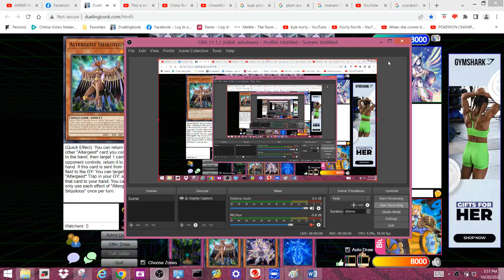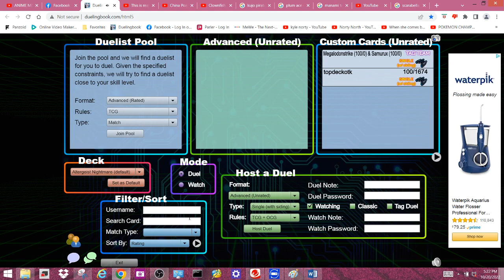Altergeists vs Splight Tearlament Witchcrafters X3...the movie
My main regret this duel was not the loss itself, but the fumbles that caused it.